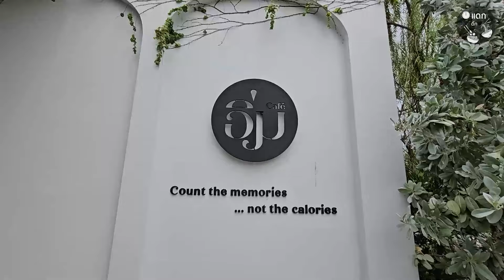อิ่ม Garden อาหารไทย อีสาน เวียดนาม บรรยากาศในสวน จุดเช็คอินชลบุรี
📍พิกัดร้านอิ่ม garden & cafe’
ร้านอยู่ซอยนารถมนตเสวี 30/14
ดนตรีสดเวลา: 18:30 - 21:45 น
🚗: มีที่จอดรถด้านหลัง